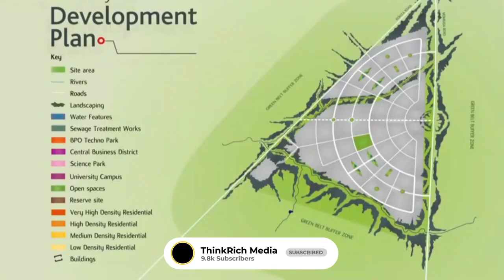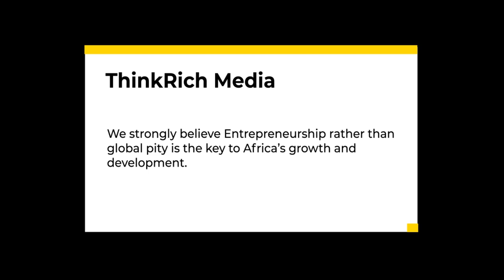Konza Technopolis - Kenya's $14 BN World-class Smart City Project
A lack of modern infrastructure has restricted Africa's megacities. In recent years, some African countries have decided to take matters into their own hands by undertaking large-scale projects to sustain their rapidly growing populations. Some of the biggest construction projects ever undertaken in Africa are currently under progress. Kenya has begun work on a $14.5 billion technology metropolis in Machakos County in an effort to recruit technical expertise and investors to drive the country's economic growth. Konza City, which is 64 kilometers south of Nairobi and will eventually house 185,000 people, is modeled after Silicon Valley in the United States, hence the nickname "African Silicon Savanna." The construction of a smart city konza technopolis is a key flagship project of Kenya's Vision 2030 economic development blueprint. It will be a world-class smart city and an innovation hub, transforming Kenya's economy into a knowledge-based economy. According to CEO Eng. John Tanui, Konza will be a world-class city owing to the thriving information, communications, and technology (ICT) sector, superior reliable infrastructure, and business-friendly governance policy and regulatory frameworks.  Konza technopolis was portrayed as a metropolis that, once completed, will take advantage of ict's offers to improve its citizens' efficiency and standards of living. Modern transportation is one of Kenya's primary priorities for achieving the "smart city" aim.